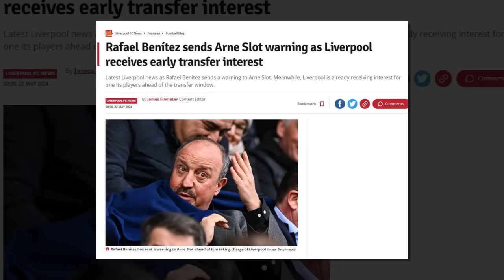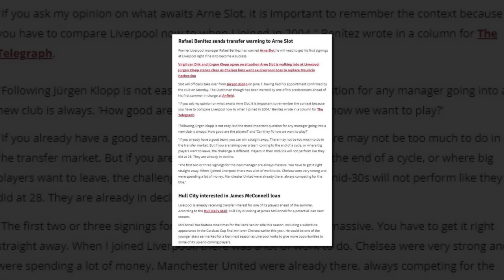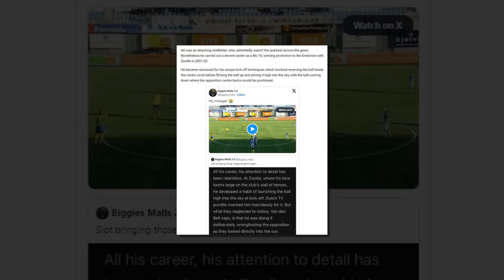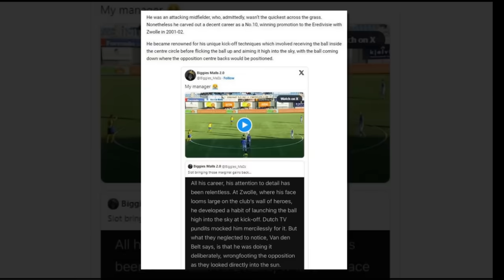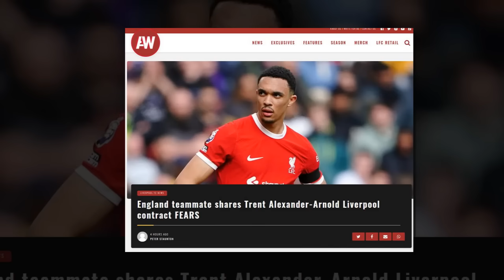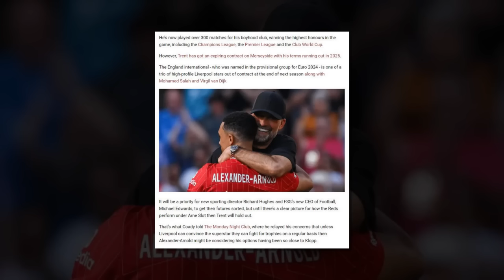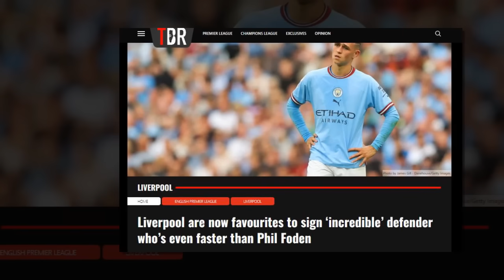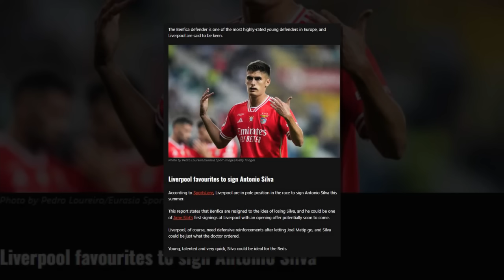ลิเวอร์พูล เต็งจ๋าคว้า ซิลวา เสริมแนวรับสายฟ้าแลบ/ยังไม่ชัวร์ เทรนต์ ลังเลสัญญาใหม่ลิเวอร์พูล